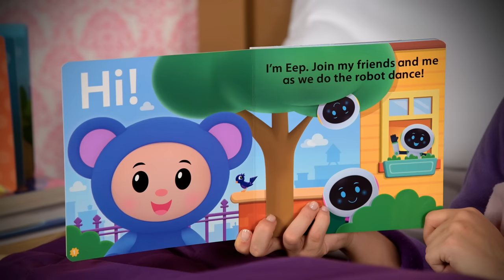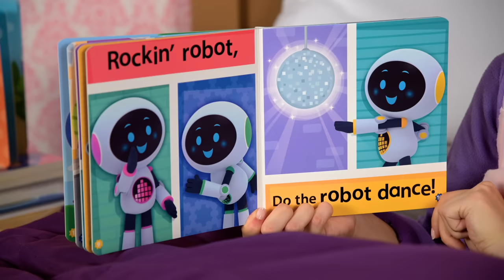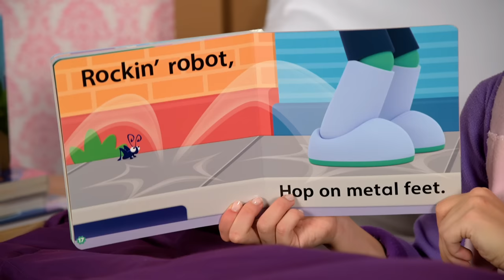Rockin' Robot | Baa Baa Reads | Mother Goose Club Nursery Rhymes